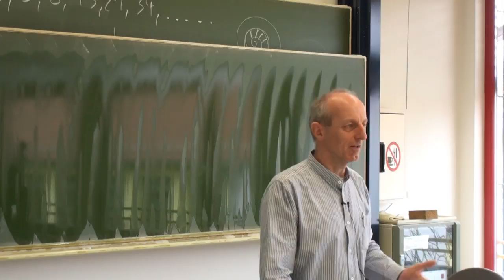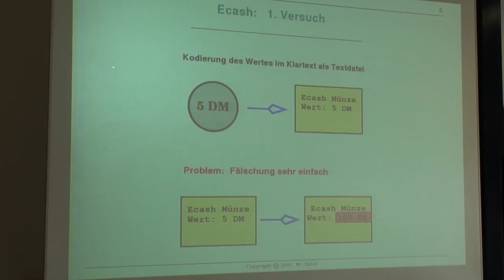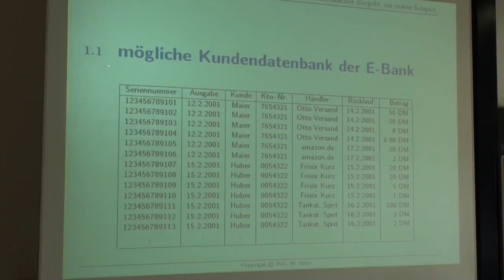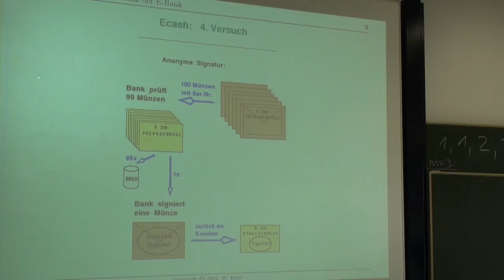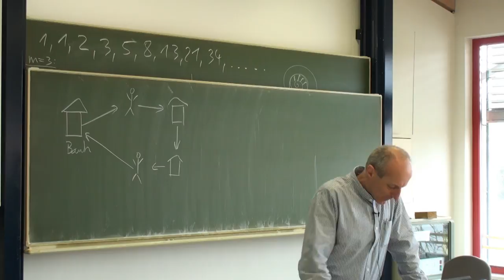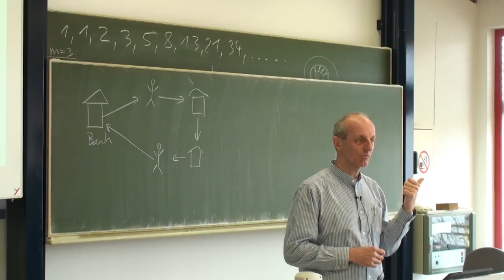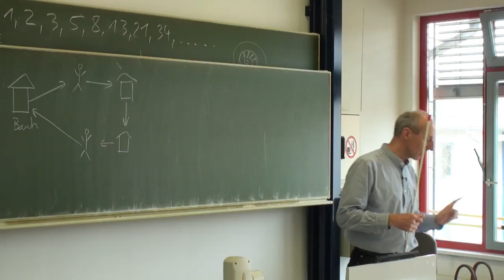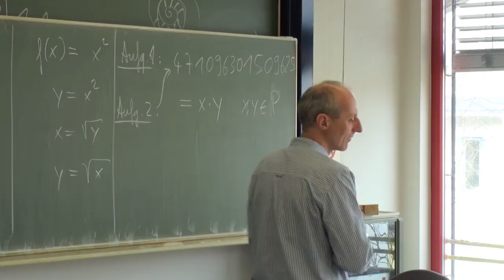Datensicherheit Vorlesung Nr. 1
Videoaufzeichnung der Vorlesung Datensicherheit Nr. 1 an der Hochschule Ravensburg-Weingarten vom 14. März 2012. Für die Vorlesung wird das Buch "Angewandte Kryptographie" von Prof. Wolfgang Ertel verwendet.

Die Themen der Aufzeichnung sind:

Inhalt 2:28

Kapitel 1: Elektronisches Bargeld, ein erstes Beispiel 11:14

Kapitel 2: Grudlagen
- Terminologie 47:00
- Kryptographische Algorithmen 52:50
- Kryptographische Protokolle 1:03:12
- Public-Key-Algorithmen 1:04:02